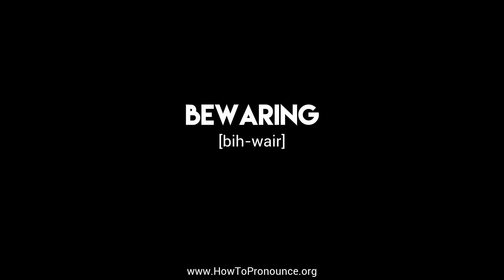How to Pronounce "bewaring"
Learn the proper pronunciation of "bewaring"